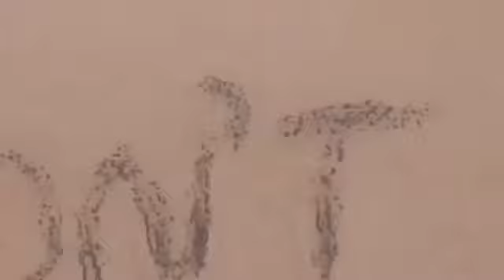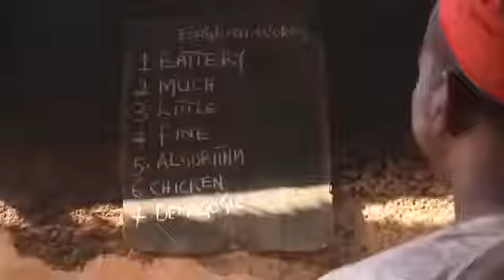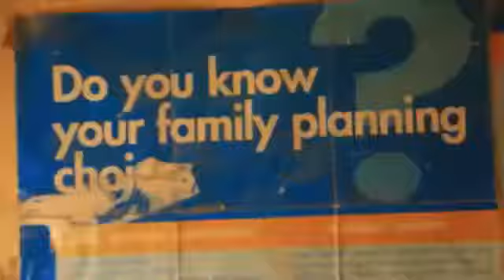BOSHO IN CIKI DA RAINO OFFICIAL FILM TRAILER